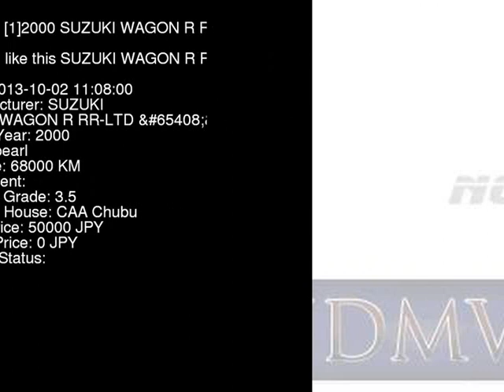2000 SUZUKI WAGON R RR-LTD_ MC21S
the Authority on JDMs since 2007!  . Details on this car from auction in Japan